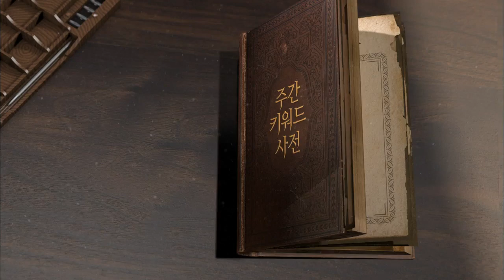[HOT] 훈남 배우 이제훈의 군생활 종료 '전역', 섹션 TV 20140727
섹션 TV 연예통신 20140727
훈남 배우 이제훈의 군생활 종료 '전역'

'섹션TV 연예통신'은 한 주간 연예가의 핫 이슈만을 엄선하여 발 빠르게 취재해 생방송으로 보도하는 연예 정보 프로그램이며 스타의 꾸밈없는 모습을 보다 재미있고 편안하게 만날 수 있도록 구성,시청자들에게 색다른 재미를 선사하는 '버라이어티 연예 뉴스'를 지향하고자 합니다.
개성 넘치는 패널들의 입담까지 더해 더욱 버라이어티해지는 연예가의 핫 이슈. 매주 일요일 PM 3:55분에 여러분을 찾아갑니다~

·진행: 김국진, 소이현
·리포터: 박슬기, 황제성, 최정문, 권혁수, 차예린, 티아, 손한별